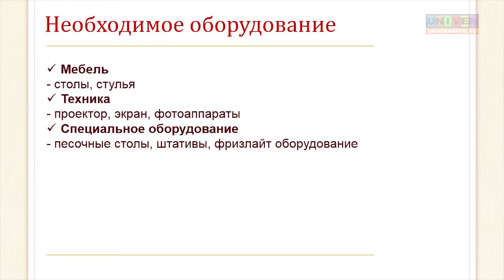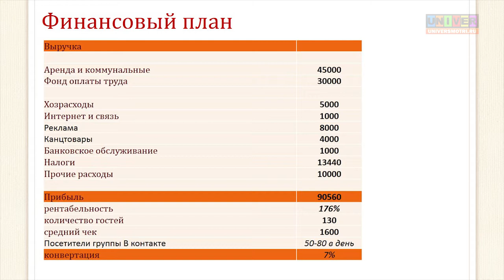Урок 33. Творческая студия